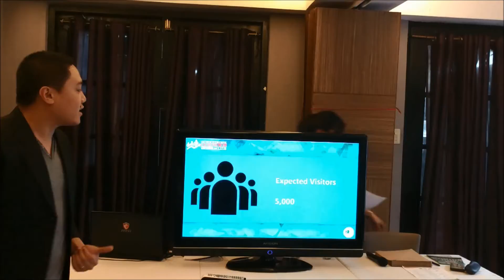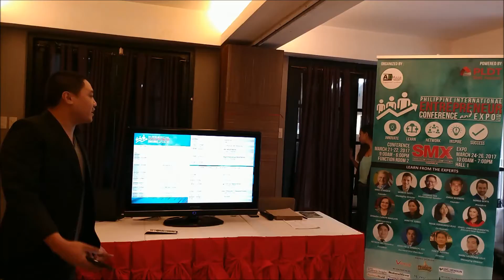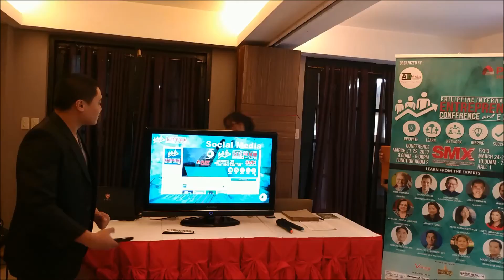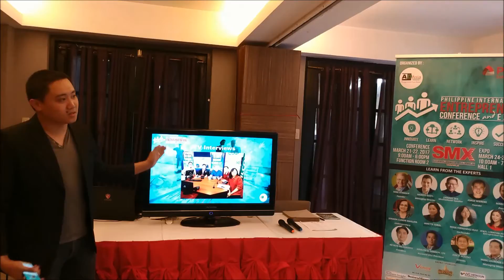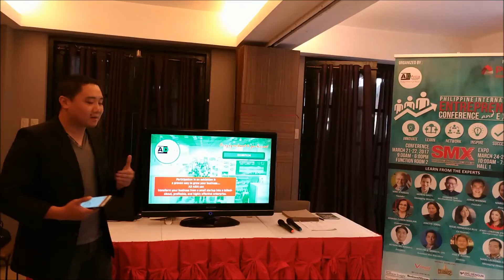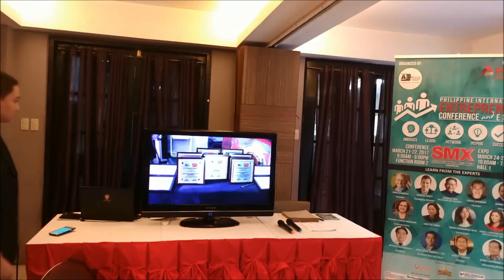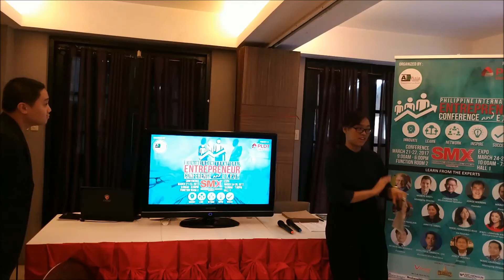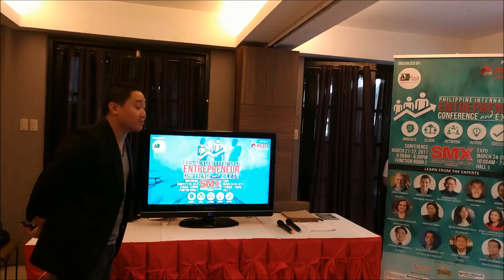ad asia upcoming events for 2017